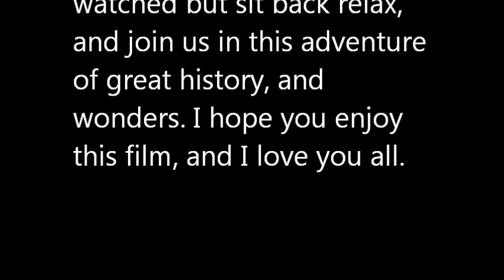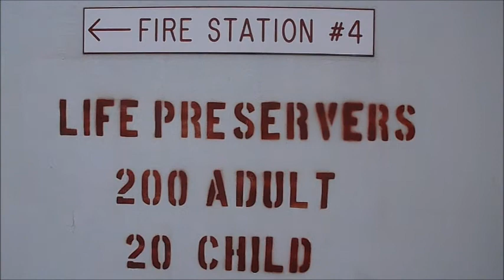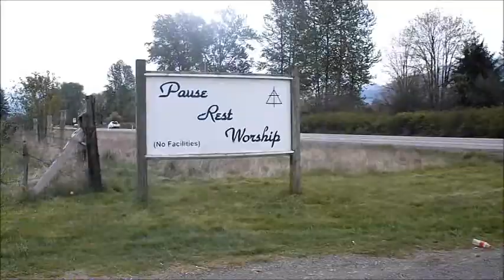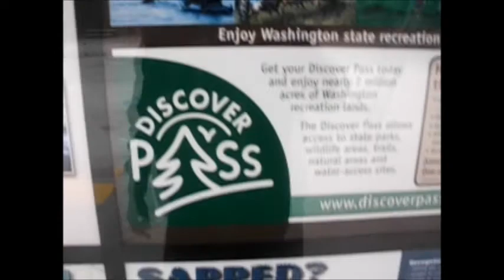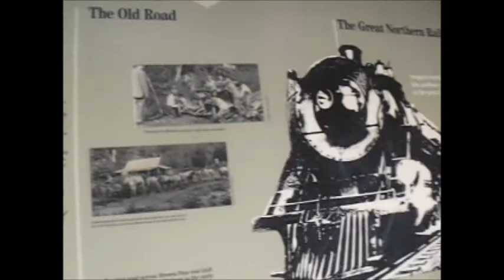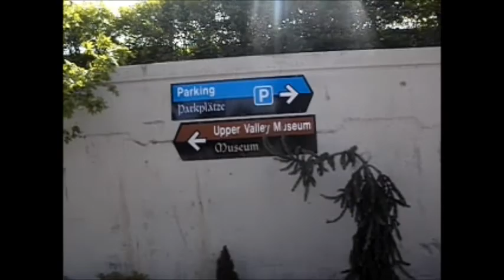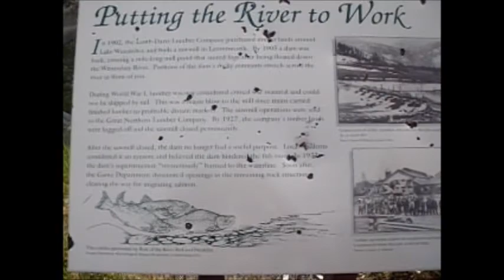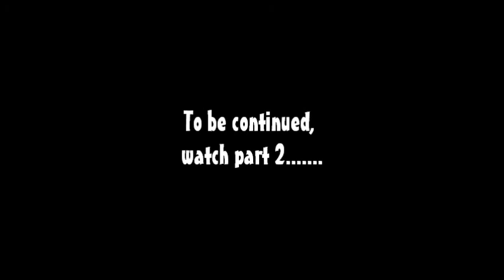The Adventures of Timon & Pumbaa: and the road to the north world, pt 1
Not exactly a Meerkat, & Warthog, but hey we look like them!
Starring "Green" & "Tiny"